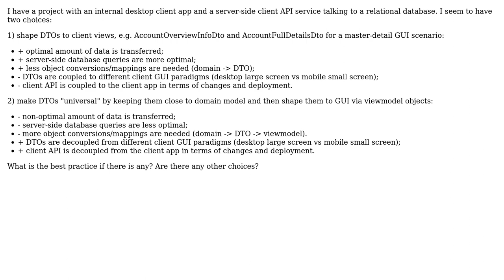Software Engineering: Should API DTOs be shaped to client(s) or be universal?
With thanks & praise to God, and with thanks to the many people who have made this project possible! | Content (except music & images) licensed under CC BY-SA | Music | Images & others | With thanks to user Den user Dan Pichelman and the Stack Exchange Network Trademarks are property of their respective owners. You are responsible for your own actions.